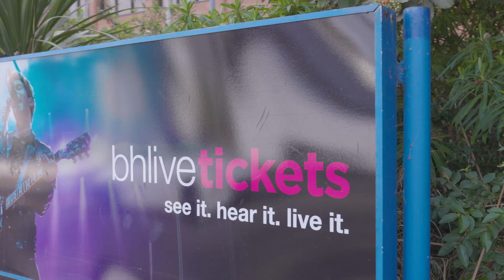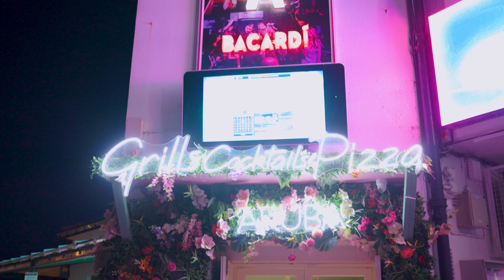CN Explore Bournemouth Socials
Why Choose Bournemouth for your next event?